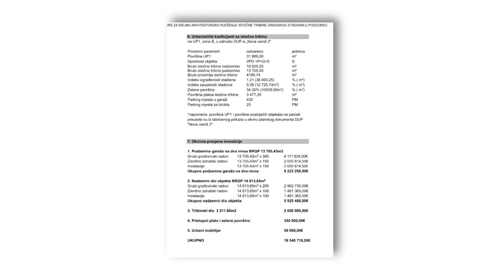SPORTSKI PETAK Ines Mrdovic i Darko Vlahovic 13 09 2024